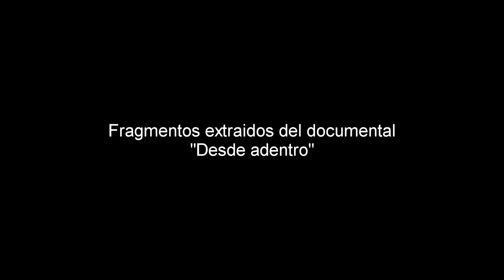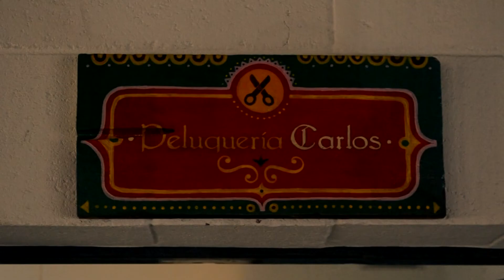Otro enfoque! Desde Adentro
Producción, Edición y Realización: Rodrigo Cascallares
Fragmentos de documental "Desde Adentro" realizado en el centro cerrado Virrey del Pino